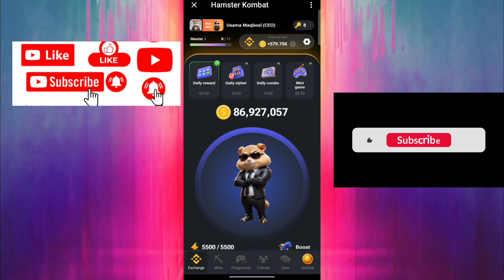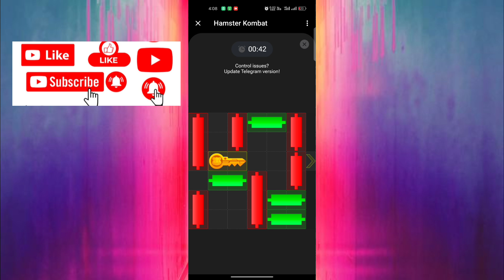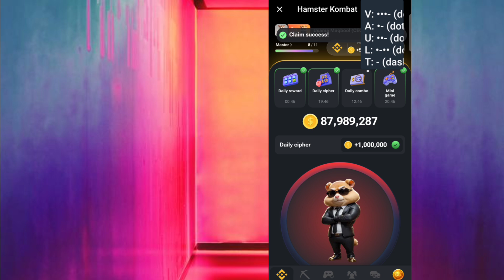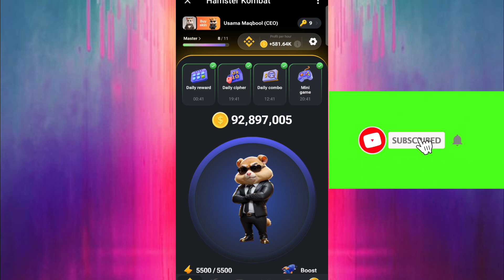Key 13 How to Solve Mini Game PUZZLE in Hamster Kombat 01 Agust Daily rewards and Daily camboo Task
Key 12 How to Solve Mini Game PUZZLE in Hamster Kombat 31 July Daily rewards and Daily camboo task